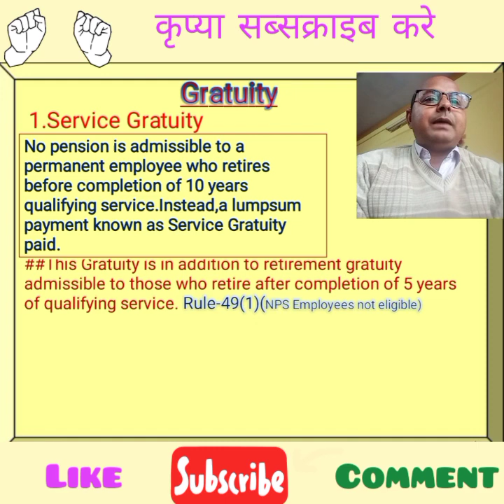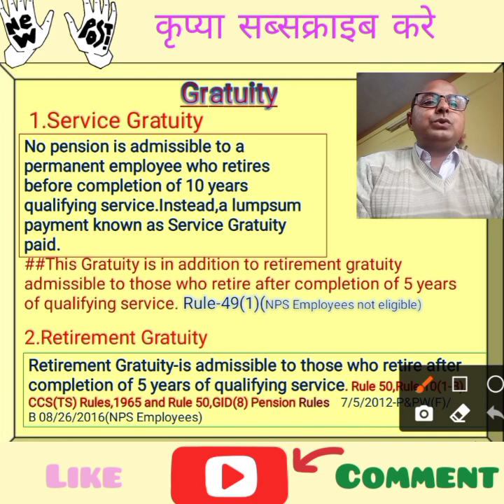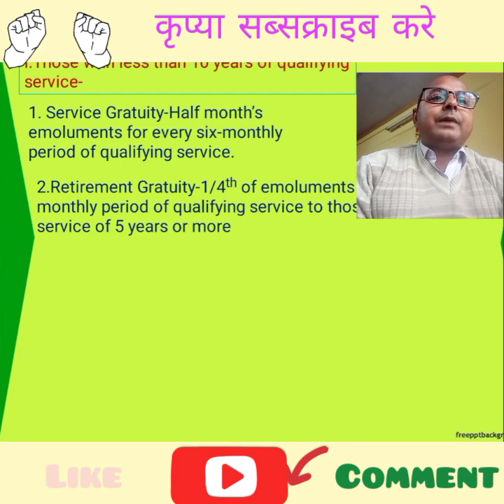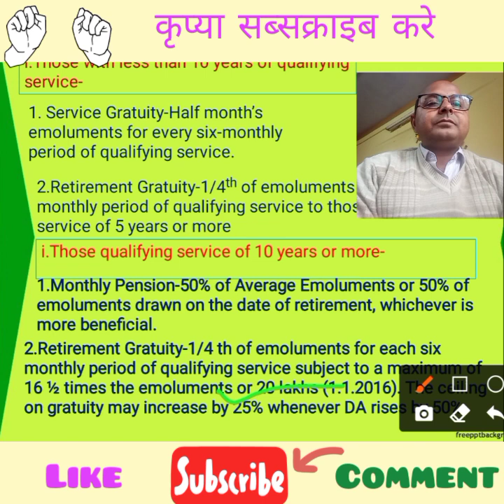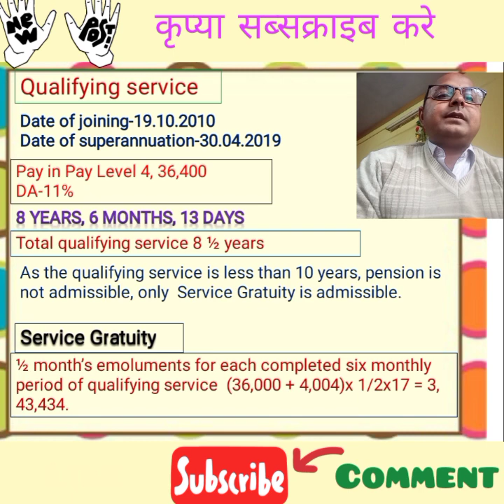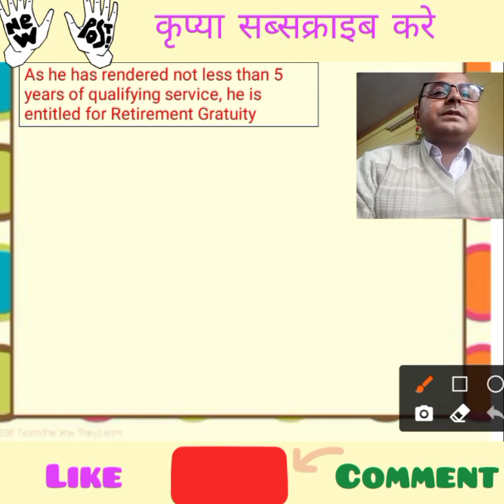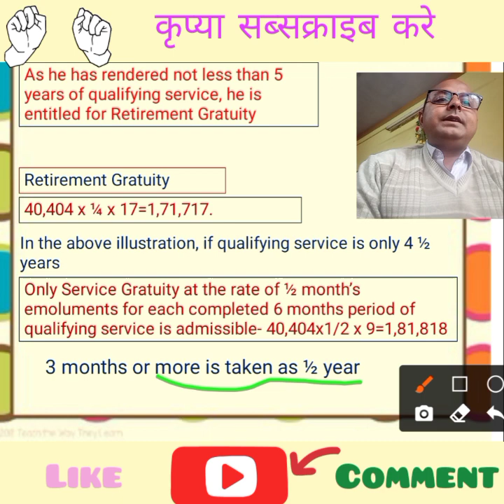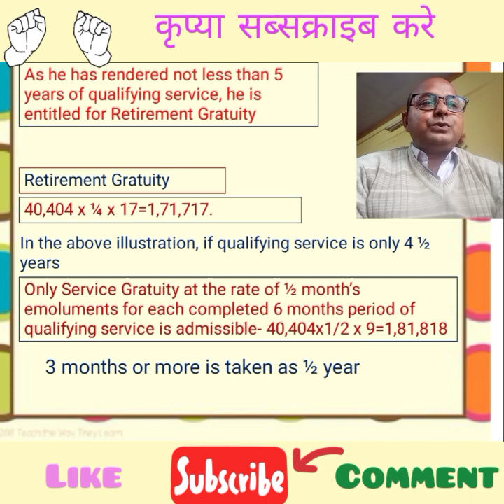Gratuity rules for govt employees(Retirement&Service gratuity क्या है और कैसे calculate होता है?)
What is gratuity?What is retirement and service gratuity? What is eligibility and qualifying service for gratuity?How to calculate  gratuity?Gratuity क्या होता है और कैसे गणणा होती है। gratuity कितना मिलता है।